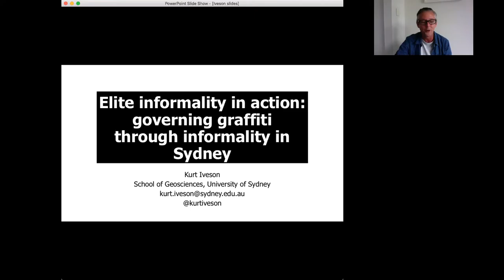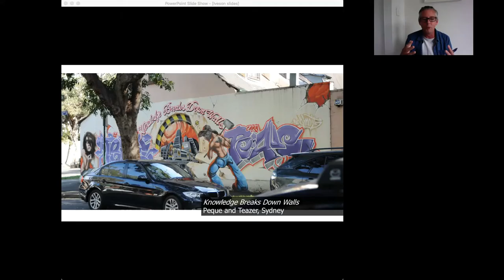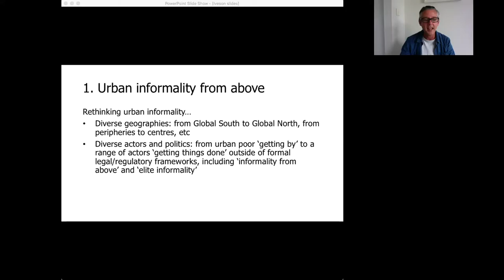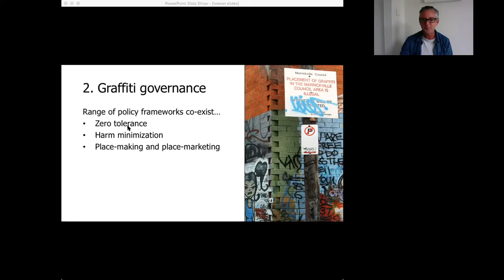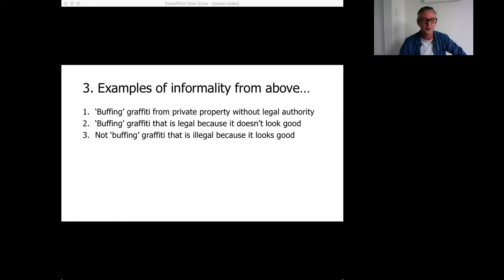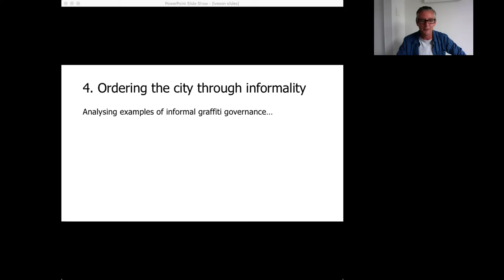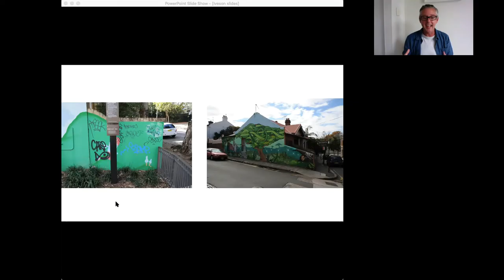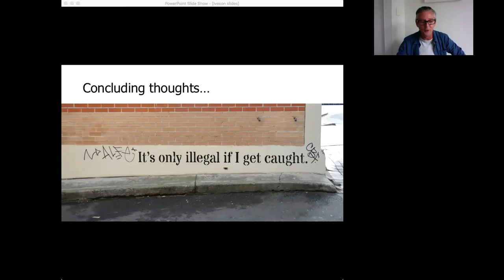Informal Urbanism Webinar #1 / Kurt Iveson: Elite Informality in Action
KURT IVESON, University of Sydney
Title: Elite Informality in action: the governance of graffiti in Sydney

Keynote presented at the Informal Urbanism Research Hub Webinar Series 2020, University of Melbourne

About this lecture:
Discussions of urban informality have increasingly drawn attention to various ways in which it is deployed by elite, as well as marginalised, urban actors. This presentation will give an account of elite informality in action, drawing on research into the governance of graffiti in Sydney. While attempts to either erase graffiti or give it a proper place could be seen as efforts to assert a formal order against the informal appropriation of space by graffiti artists, in fact the authority of urban authorities is frequently enacted through informal practices that themselves seek to evade or work around the rules and the law.